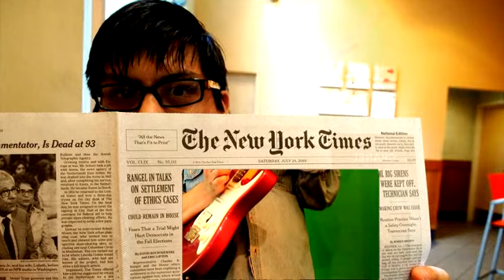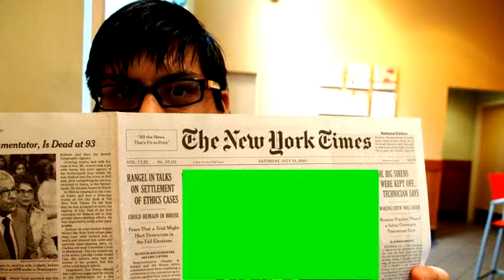N Y TIMES +ХРОМАКЕЙ 2